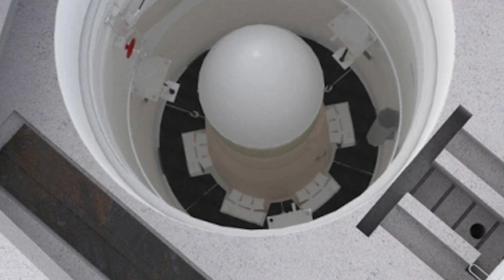Successor of Minuteman3 ICBM - Sentinel “on track” !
The nuclear deterrence of a country depends on the nuclear triad.
A nuclear triad is the capability to launch nukes from air, sea & land.

The U.S.'s nuclear triad includes B-2 and B-52 bombers with nuclear bombs & missiles, Ohio-class submarines armed with Trident II D-5 missiles, and Minuteman III ICBMs.

The Minuteman family of missiles has served as the backbone of the U.S. land-based nuclear strategic force since 1962.
The Minuteman III began development in 1964 and entered service in 1970.
The number shrunk to around 450 by September 2017 and currently, there are about 400.

Over the years Minuteman III has been found to be extremely reliable and several upgrades and life extension programs have kept it in working order.
But now it is reaching the end of its service life, a new ICBM is being developed.

In this video Defense Updates analyze how LGM-35A Sentinel is shaping up?

BACKGROUND MUSIC

IMAGES USES

U.S. Air Force/Senior Airman Ian Dudley/Handout via REUTERS